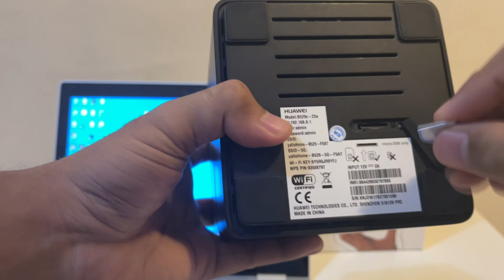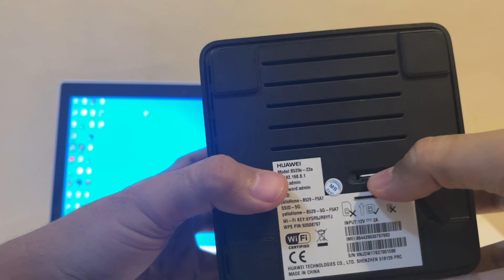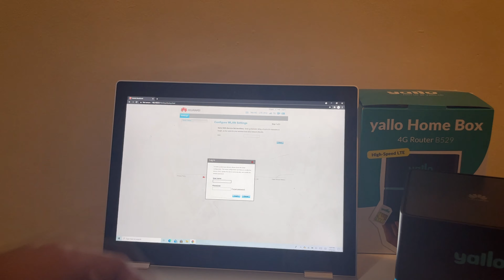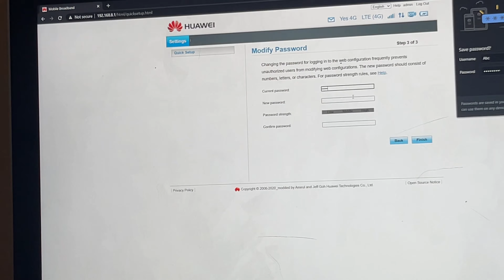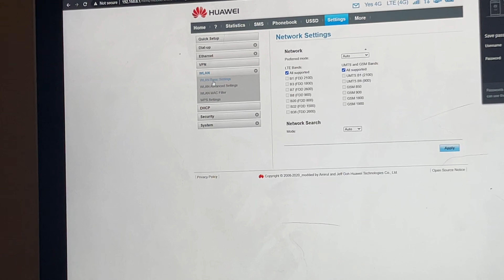Cara Setting Huawei B529 Untuk Pertama Kali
Untuk Pembelian Modem Boleh ke